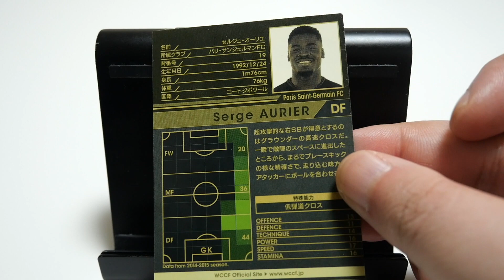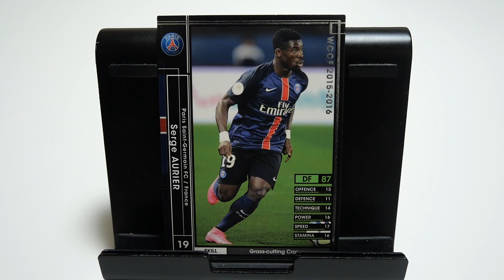WCCFカード紹介 コートジボワールの疾風 オーリエ🇨🇮